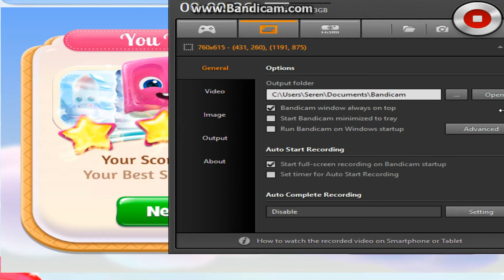Cookie Jam Blast 2017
Just found this the other day LOVE IT